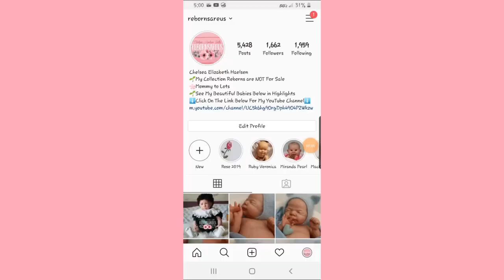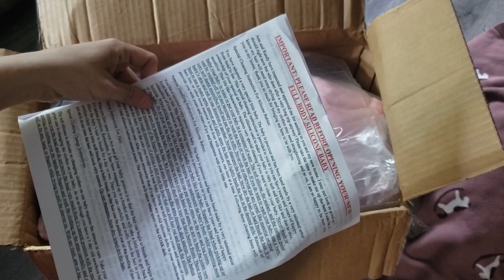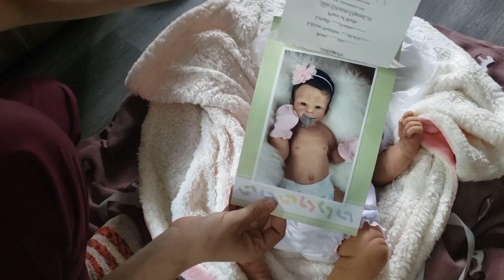Rebornsareus: MY FIRST FULL BODY SILICONE BABY EVER! Help me welcome my new baby girl! 08/16/2021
My Collection Reborns:

My First Ever Silicone from the Doll Connection Store! Layla by Tasha Edenholm Sculpt.

My Babies by Shaylen Maxwell:

1. Ruby Veronica - Maddie by Bonnie Brown
2. Miranda Pearl - Stanley Oliver by Vincenzina Care
3. MacKayla Rose - Princess Adelaide by Andrea Arcello
4. Roe Priscilla - Realborn Miranda Asleep by Denise Pratt and Bountiful Baby
5. William Sumner III - Knox by Laura Lee Eagles
6. Coco Roxanna - Catrin by Linda Murray with Elisa Marx Limbs
7. Ava Marie - Lily by Denise Farmer
8. Zoey Shawn - Miya by A.K Kitiwaga
9. Zury Shay - Abbie by A.K Kitiwaga
10. Poppy Lynn - Emma by Natalie Scholl
11. Nora Madison - Prototype Smilla by Lillianne Breedveld
12. Alia Sun - Raphael by Sheila Mrofka
13. Arie Shine - Hope by Petra Lechner
14. Rylan Micheal James - Phoenix by Andrea Arcello
15. Oliver Axel - Moritz by Sabine Wegner
16. Oswald Samuel - Teal by Mayra Garza
17. Luna Christine - Zhenya by Olga Auer
18. Lux Arabella - Polly by Rachel Maynard - Phil Donnelly limbs

My Babies By Nikki Holland:

1. Lucy Diamond - Inka by Ina Volprich
2. Isabella Rosaliena - Ylvie by Sabine Altenkirch
3. Parker Kyra - Asher by Donna Lee
4. Brianna Keira - Barry by Adrie Stoete
5. Chloe Arianna - Sally by Bonnie Brown
6. Molly Joyce - Frederick by Iris Klement
7. Shannon Sophia - Christina by Sheila Micheals
8. Helaina Leanne - Judith by Adrie Stoete
9. Kate Louisa - Down Syndrome Vince by Lillianne Breedveld
10. Tuesday Simone - Lillian by Donna Rupert
11. Jonas Maxson - Millie by Olga Auer
12. Emma May - Eliza by Donna Rupert
13. Lilah Chou-Loung - Cai by Ping Lau
14. Justin Anthony - Teal by Mayra Garza
15. Analiese Victoria - Saskia by Bonnie Brown
16. October Noelle - Levi by Bonnie Brown
17. Marlee Sawyer - Mona by Eva Wakolbinger
18. Aadila Monroe - Chenoa by Janie De Lange
19. Everlei Sapphire - Suzanne by Adrie Stoete
20. Merrilee Beth - Tippi by Linda Murray
21. Phoebe Anne - Ariel by Johanna Kazmierczak
22. Sera Jade - Stormy by Donna Rupert
23. Vanessa Jolene - Liam by Bonnie Brown
24. Megan Chinami - Chun Mei by Ping Lau
25. Ariel Katherine - Kenzie by Sandy Faber
26. Eilleen Nicole - Armani by Olga Tschenskaja

From Other Artists:

1. Dakota Eleanor - Prototype Araya Sunshine by Jamie Lynn Powers - Reborned by Bobbi Barfoot of Truborn
2. Tina July - Tigerlily By Cassie Brace - Reborned by Melissa's Miracles @ Facebook
3. Lake Elizabeth - 3 Month Realborn Joseph Awake - Reborned by Vivian Zamora of Forever Sproutz Nursery @ Facebook
4. Linda June - 7 Month Realborn June Awake - Reborned by Linda Hill @ Facebook
5. Grace McKenna - Robin by Nikki Johnston - Reborned by Payton @vinylangelnursery on Instagram
6. Gia Margaret - Madeleine by Petra Seiffert - Reborned by Payton @vinylangelnursery on Instagram
7. Mali Davis - Fabrizia by Ping Lau - Reborned By Desmas Reborn Nursery @ Facebook
8. Avan Evangel
ine - Angelina by Cindy Musgrove - Reborned by Tinne De Graef @ Facebook
9. Erin Taylor - Rocky by Sylvia Manning - Reborned by Brittany @brittiesittybittiesreborns on Instagram
12. Kayla Suzanne - Americus by Laura Lee Eagles - Reborned by Lana Niemi of Neche Nursery @Facebook
11. Lyra Yvaine - Adelina by Elisa Marx - Reborned by Gilly Johnson of Precious Baban Nursery of England @Facebook
12. Gaia Cecily Mae - Melanie by Irina Kaplanskaya - Reborned by Rhonda Burkhart of Cherish N Comfort Nursery @Reborns.com
13. Elsa Mars Nerida - Reborned by Shannon Hardin of The Night Owl Nursery @Reborns.com